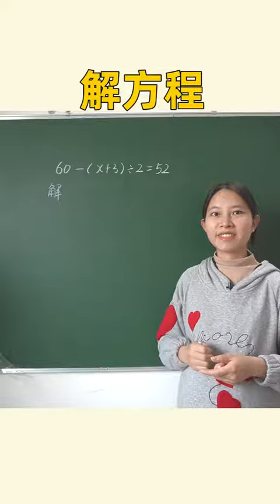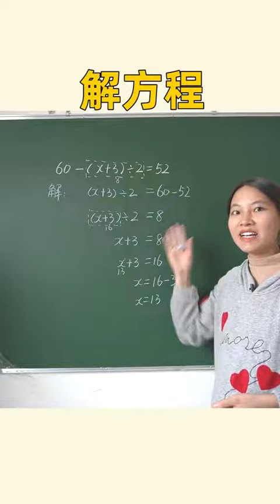解方程没有思路，试一试这招（整体代入法)